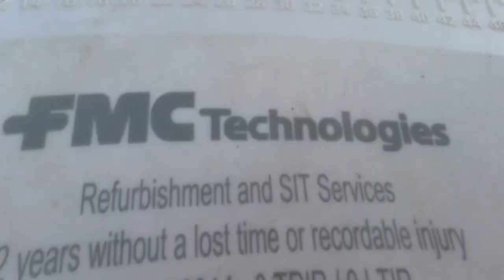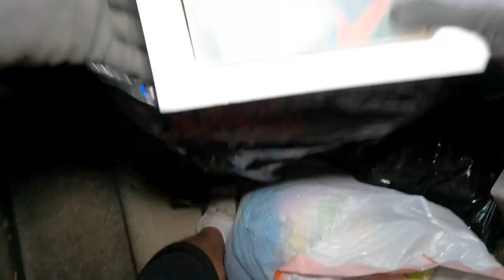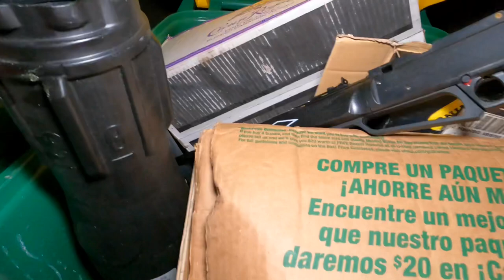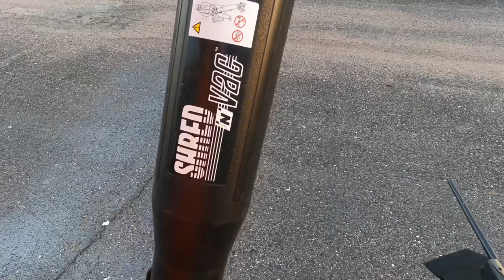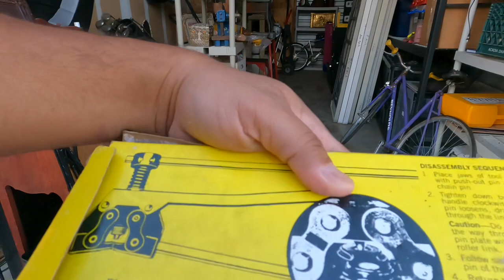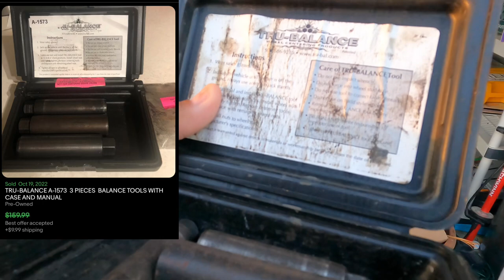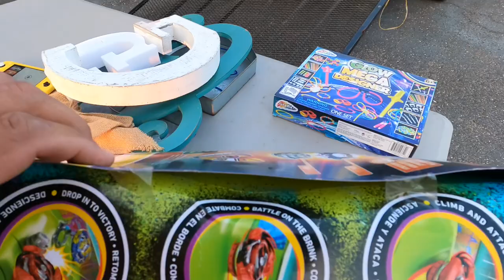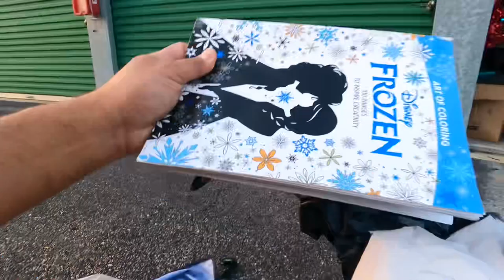Crazy what people throw away!!!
Tag along as I rummage through rich peoples trash and see what I find!